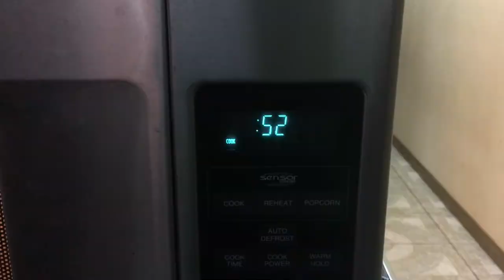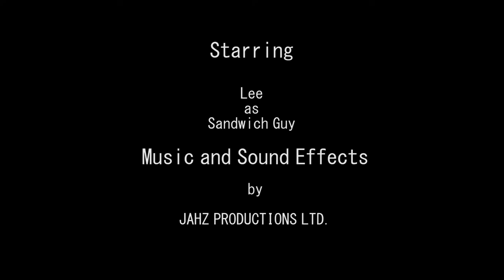The Sandwich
One man set out to make a sandwich

And we got it all on tape

I am now starting to work on doing sound design for videos
So expect more content like this soon